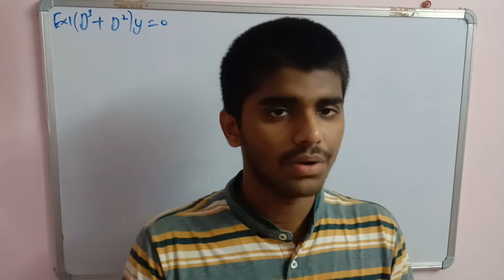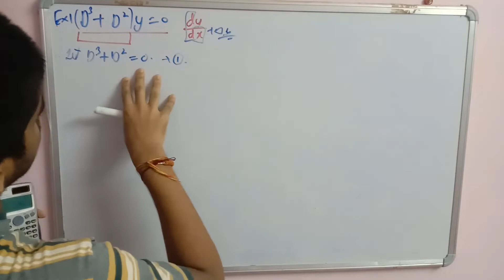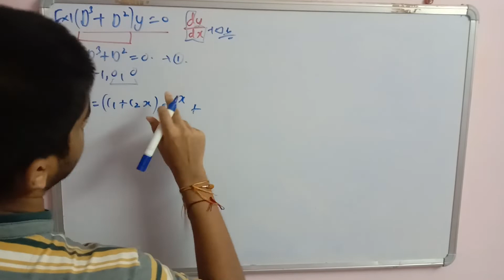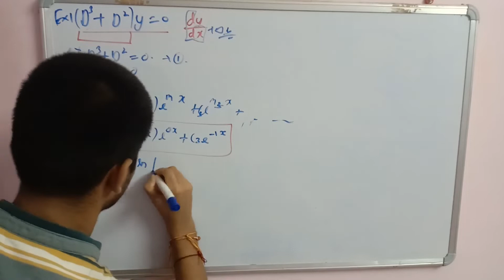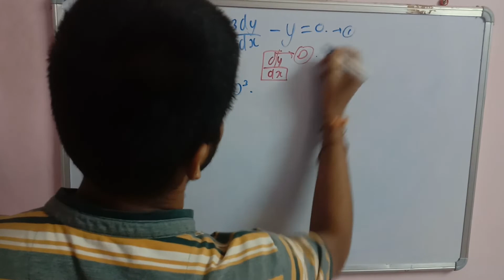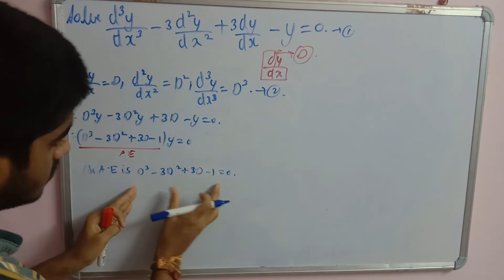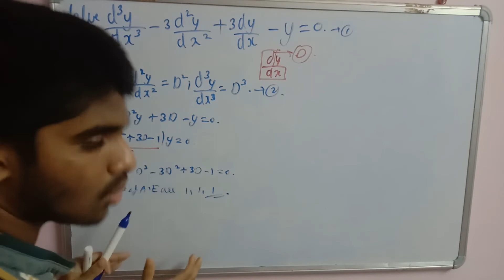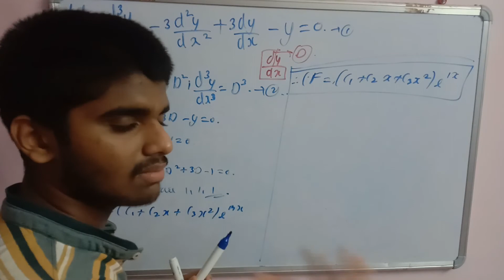Lecture 4: Examples on C.F(Complementary Functions) Part-II.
Hello Everyone Rasik here, and Welcome to the channel back again. In this video, we are going to solve more examples on C.F(Complementary Functions) to get more exposure toward C.F and to implement Rule II and its Corollaries by solving some examples. If you have not watched Part I on examples of C.F(Complementary Functions) then the link for the same is given below:

If you want to watch other complete playlists made on this channel then the link for the same is given below:

DO COMMENT IF YOU HAVE ANY DOUBTS OR SUGGESTIONS FOR THIS VIDEO.